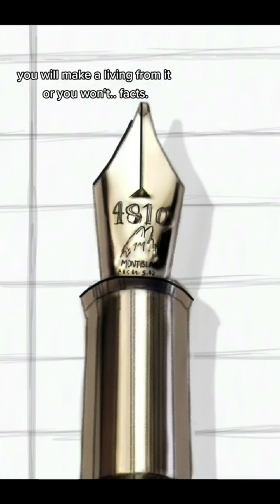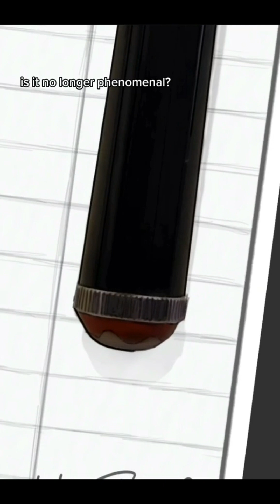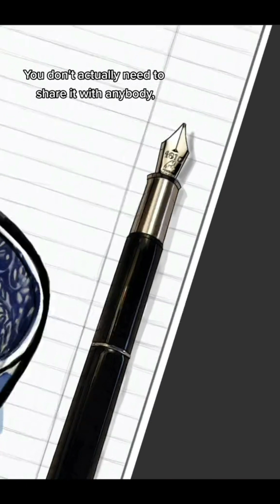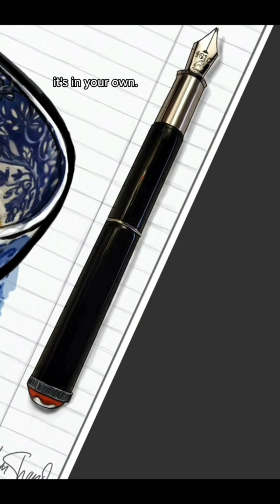Have you ever felt the same?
I'm having a well deserved rest from drawing and taking time to think "What's my cup of tea?" I still don't know what kind of artist I want to be when I grow up.